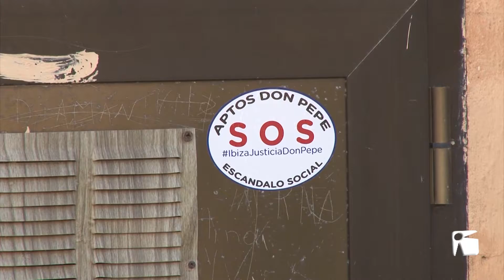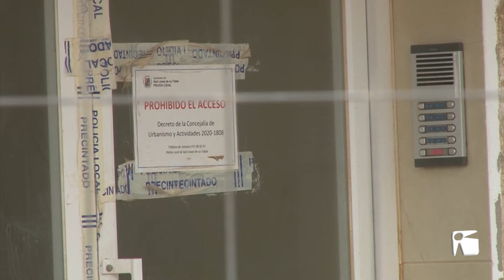22/11/2021 Trenta dies per abandonar ca seua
El malson dels Don Pepe continua... I va a pitjor. L’alcalde de Sant Josep, n’Àngel Luís Guerrero, va anunciar el dissabte que els propietaris de les escales 3, 4 i 5 del bloc a dels apartaments d'Es Codolar tenen fins al 17 de desembre per deixar ca seva, tal i com estipula el Jutjat número 3 de Palma.